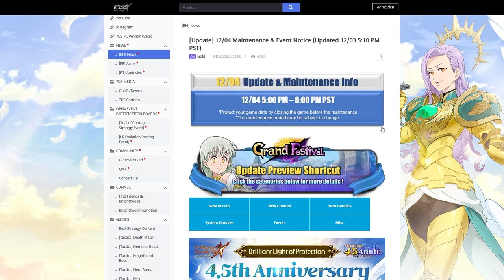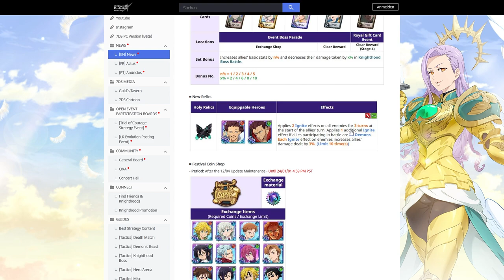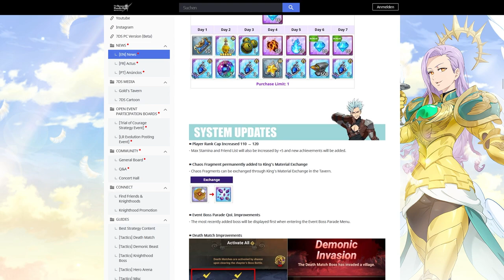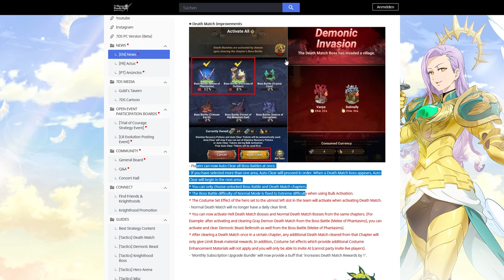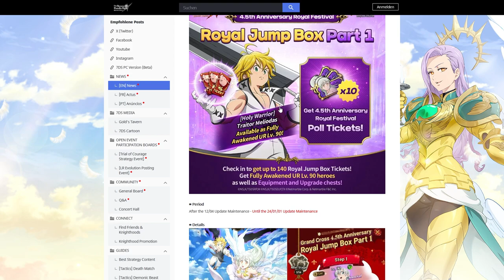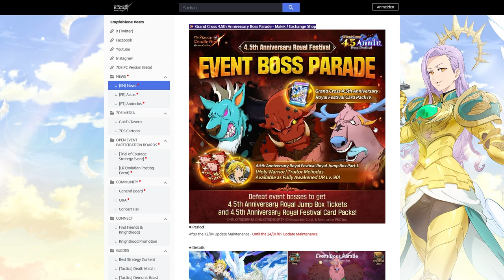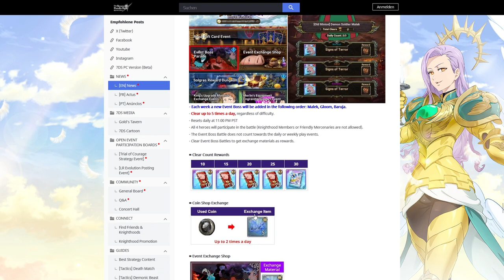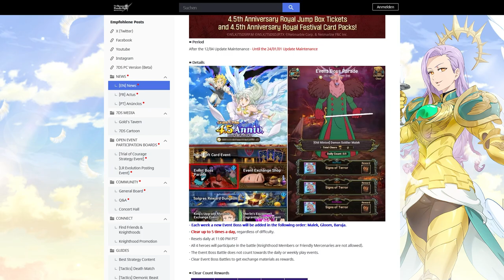DAS BESTE FESTIVAL VON 2023 KOMMT UND WIRD ANGEFÜHRT VON LIZ & FREE STUFF! | 7DS Grand Cross Deutsch